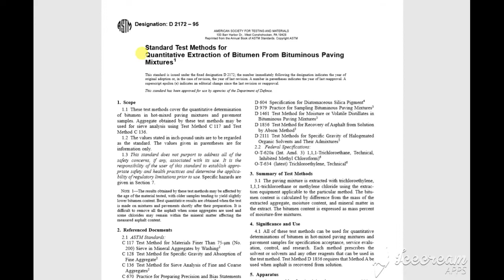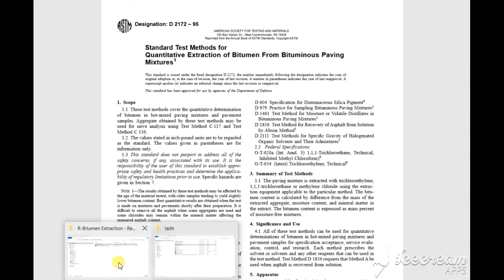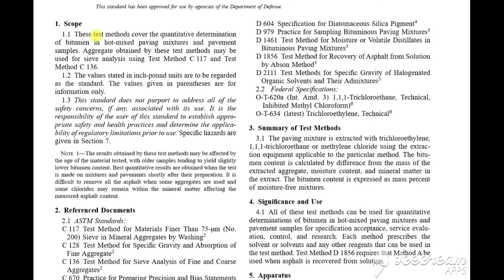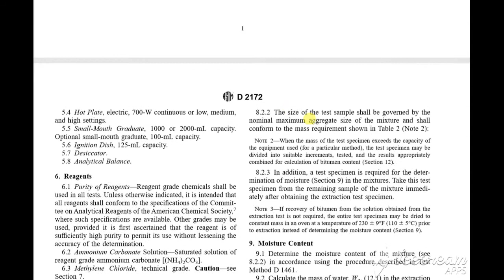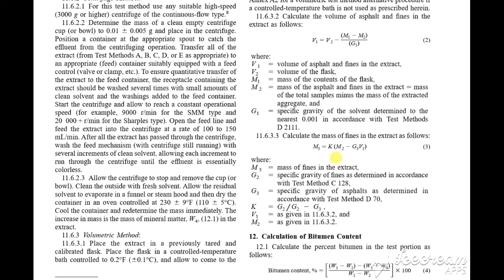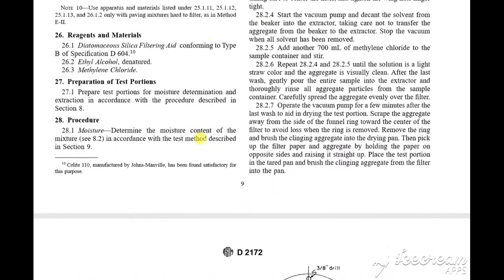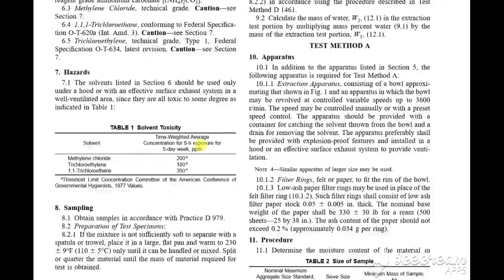Asphalt Tests - Bitumen Extraction Test : ASTM D2172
Asphalt Tests - Bitumen Extraction Test : ASTM D2172-95

Best Regards

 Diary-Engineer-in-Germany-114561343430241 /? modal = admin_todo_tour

Bitumen Extraction

discussions and conclusion in solvent extraction
what types of products do mustek produce
how much thorium is in bitumen
why bitumen is used
how do you pronounce bitumen
what is the viscosity of bitumen
who has a higher boiling point petrol or bitumen
why do you do bitumen ductility test
what is another name for bitumen
what is bitumen pitch
what color is bitumen compared to smaller hydrocar
how to segregate bitumen from mixture of benzene a
what is the difference between cutback bitumen and
what is the difference between bitumen and asphalt
what is modified bitumen
is bitumen a mineral
how is bitumen used
difference between cut-back bitumen and emulsion b
what is the chemical formula for bitumen
can asphalt be defined as the combination of bitum
what does bitumen eyes mean in a pale-faced figure
what is cut back bitumen mc-30
what is another word for bitumen
does xylene dissolve bitumen
how do you get oil from tar sands
what is the price of bitumen
what is the formula for bitumen
what is the difference between bitumen and crude o
is bitumen obtained by naphtha
is bitumen harmful to sheep i need to repair a hol
effect of aging on bitumen
what is chemical name of bitumen
what is the softening point of bitumen
what is the density of bitumen
can bitumen be mixed with acrylic solutions to mak
what is athracite
what are disadvantages of bitumen
how many carbon atoms are present in one molecule
what is better multiple extraction or single extra
what are physical properties of bitumen
what is mixing ratio of kerosene and bitumen in mc
what is bituminous road
what is deference between cut back bitumen and bit
what is controlled and uncontrolled extraction in
what is the density of bitumen emulsion
can you show me the instructions for after care of
which liquid has the highest viscosity
what is the specific gravity of bitumen
what holds pavement together
what is the boiling point of bitumen

bitumen extraction
bitumen extraction test
bitumen extraction test pdf
bitumen extraction process
bitumen extraction format